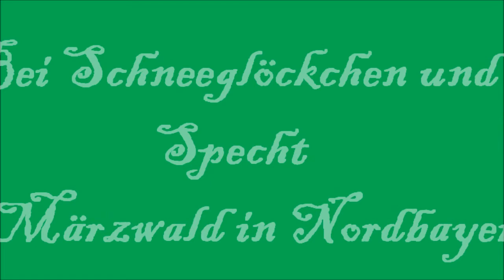Bei Schneeglöckchen und Specht im nordbayerischen Märzwald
Schneeglöckchen satt und Specht im nordbayerischen Wald zwischen Alzenau und Michelbach im März mit Satya und MoPa